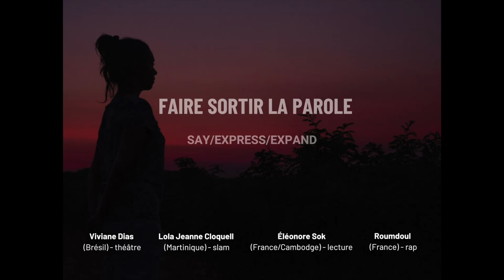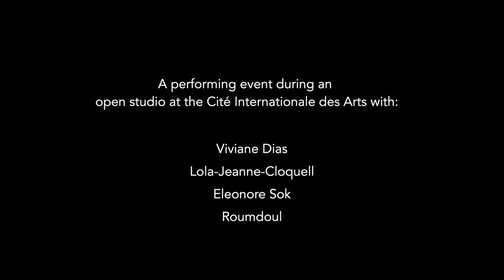"Faire sortir la parole", Open studio d'Eléonore Sok à la Cité des Arts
Extraits de la soirée de performances "Faire sortir la parole", organisée par Eléonore Sok lors de son open studio à la Cité Internationale des Arts à Paris, en octobre 2024.

- Viviane Dias (Brésil): théâtre
- Lola-Jeanne Cloquell (Martinique): slam
- Éléonore Sok (France/Cambodge): lecture
- Roumdoul (France): rap